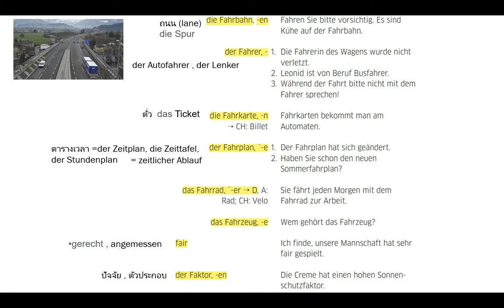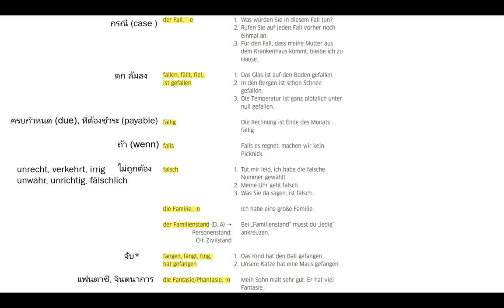คำศัพท์ภาษาเยอรมัน Deutscher Wortschatz B1 ep.46